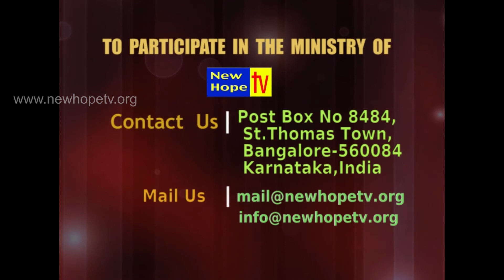Choose Part 2 (Kannada) Message By Sis. Dorcas Naveen | New Hope TV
Vonde Marga Ministries